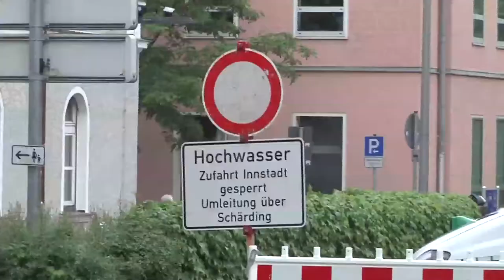Hochwasser in Passau - Hubert Aiwanger informiert sich vor Ort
Der Vorsitzende der FREIE WÄHLER Landtagsfraktion, Hubert Aiwanger, hat sich am Dienstagvormittag in Passau einen Eindruck von der aktuellen Hochwasserlage verschafft